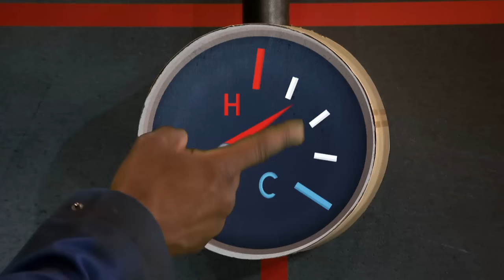Let's Play: Train Conductor | FULL EPISODE | ZeeKay Junior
Join Sid and Rebecca for new adventures with the Alexa game Let’s Play: You Decide for free today!
🇬🇧 - To play in the UK just click this or say “Alexa, Let’s Play You Decide” to your Amazon Alexa device
🇺🇸 - To play in the USA just click this or say “Alexa, Let’s Play You Decide” to your Amazon Alexa device
Let's Play: Train Conductor! Sid attempts to drive a steam train, but all does not go to plan.